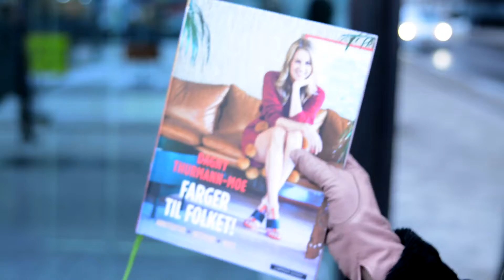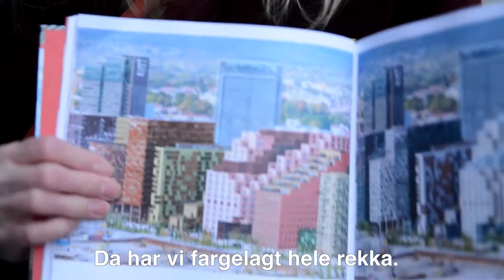Dagny Thurmann-Moe: Farger til folket! I Barcode.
Dagny Thurmann-Moe viser oss det fargeløse området Barcode i Oslo, og har også et forslag på hvordan det kunne ha vært fargelagt. Leser mer om Farger til folket! her